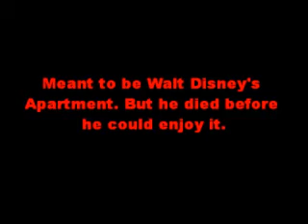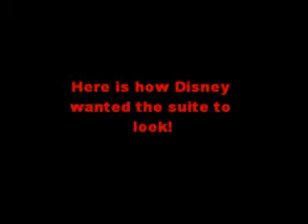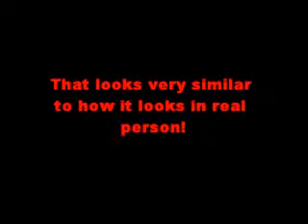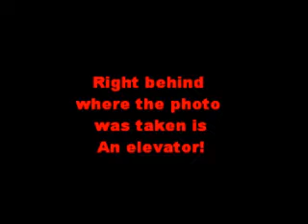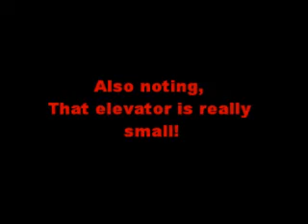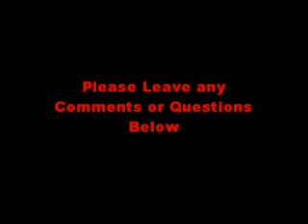Disney - The Cinderella Castle; Everything To Know and Behind The Scenes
This video features anything you would want to know about the Cinderella Castle. I will be happy to answer them.